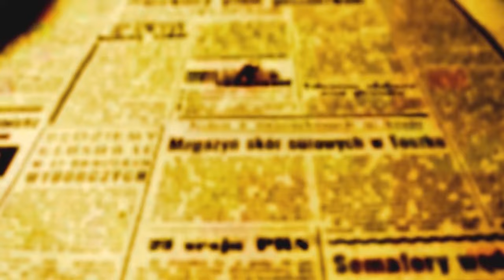Beozzo: “Eu sou o bom pastor. O bom pastor dá a vida por suas ovelhas” Jo 10, 11-18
Neste 4º. Domingo do tempo pascal, somos agraciados com passagem, que só encontramos no evangelho de São João (Jo 10, 11-18). Nela, Jesus declara: “Eu sou o bom pastor” e ainda acrescenta “O bom pastor dá a vida para as suas ovelhas” (10, 11) . As primeiras comunidades cristãs em Roma, em tempos de dura e impiedosa perseguição, colocaram bem na entrada das Catacumbas de São Sebastião, na Via Apia, esculpida em mármore, a figura do pastor carregando ao ombro sua ovelhinha. Imagem de ternura e cuidado, que transmitia segurança e paz diante do perigo, na certeza de que o pastor protegeria o rebanho de todos os perigos, dos lobos aos ladrões e bandidos, que ,“só vem para roubar, matar e destruir” (10, 8-10). Na tradição dos salmos, Deus é evocado, como pastor do seu povo. É Ele quem o guia por caminhos seguros para fontes de água pura e verdes pastagens (Sl 23). O pastor não é como o mercenário que, ao pressentir a aproximação de lobos, foge e abandona o rebanho à sua sorte, para salvar a própria pele, “pois ele é mercenário e não lhe importam as ovelhas (10, 13). O bom pastor não apenas cuida e provê, mas “o bom pastor dá sua vida pelas ovelhas” (10, 11). João dá um passo a mais para destacar relação de afeição e intimidade entre o pastor e suas ovelhas, pois ele as chama pelo seu nome e elas reconhecem a sua voz e o seguem (10, 3-5). Em nossa vizinhança e comunidades, somos chamados a nos inspirar no bom pastor e a seguir suas atitudes: visitar quem está na solidão, acudir a quem está enfermo, partilhar o pão com quem está na necessidade e no abandono, acolher o peregrino e o passante e que ninguém se sinta esquecido e excluído, por velhice ou enfermidade. Somos convocados a buscar também soluções mais abrangentes para aquelas multidões que comoveram Jesus, pois "eram como ovelhas sem pastor" (Mc 6, 34). Podemos, por exemplo, reforçar o apoio à Pastoral da Criança em nossas comunidades, para que as mães e as crianças possam contar com essa rede de apoio solidário e eficiente para enfrentar desnutrição e diarreia, manter em dia vacinas, pesagem e cuidados de higiene. Para Jesus, ser o bom pastor que conhece suas ovelhas e elas o conhecem, remete diretamente à sua relação com o Pai, “que me conhece e eu o conheço”. E arremata seu pensamento e seu sentir dizendo: “... e dou a vida pelas ovelhas” (10, 14-15).